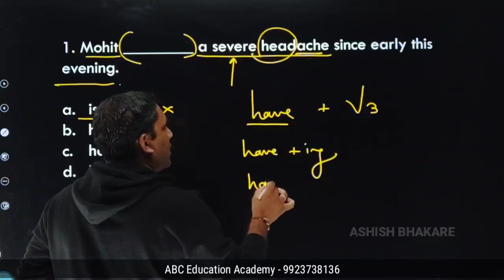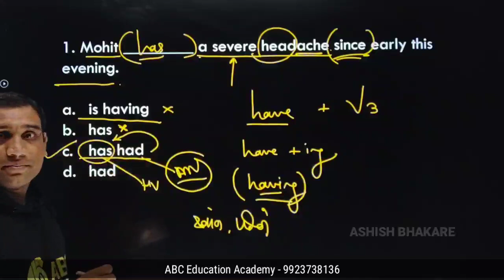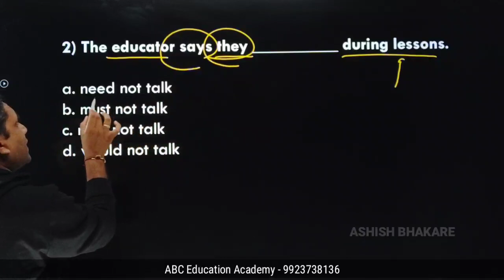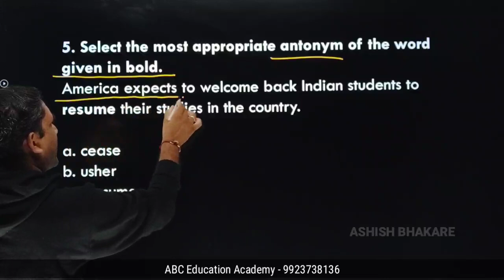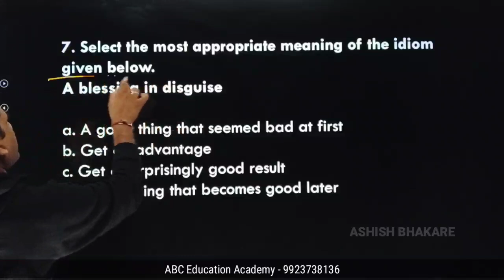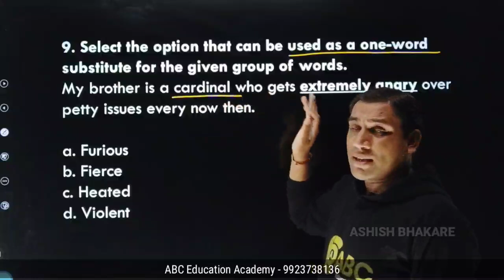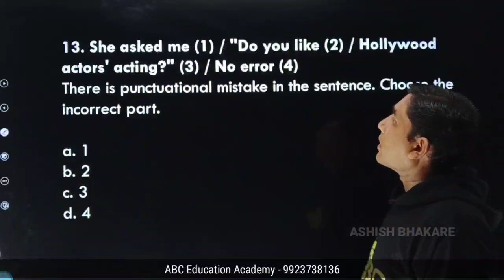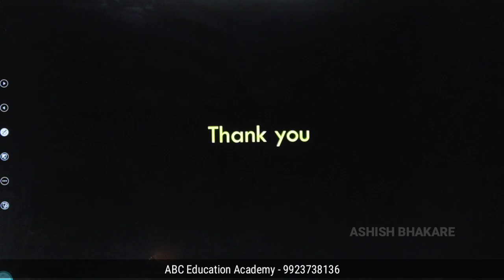TCS | नगर परिषद Test 1 || १५ गुणांसाठी इंग्लिश असं असेल | By Ashish Bhakare Sir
नगर परिषद इंग्लिशसाठी ॲपवर जाऊन Test Series जॉईन करू शकता. खूप फायद्याची राहील.

इंग्लिशचे ऑनलाईन क्लास करण्यासाठी ABC Education App इंस्टॉल करा.

ऑफलाईन क्लास - गाडगेनगर, अमरावती येथे.

पराग देशमुख
Parag Deshmukh
talathi all question,  maharashtara talathi queation pepar 2023,
Talathi exam test series,
Maharashtra talathi queation peapr,
 talathi bharti question peapr 2023, talathi bharti 2023, talathi bharti, talarhi bharti 2023, talathi bharti nagpur, talathi bharti raygad, talthi bharti pune, talathi baharti  amravati,  talathi bhartiqueatiin,
Talathi bharti upadate, talathi baharti lestest news,  talathi bharti latest queation 2023,
Ipm question talathi bahrti,
Garmsevak bharti 2023,
Arogya sevak bharti 2023,
Nagarsevak  bhari 2023,
Mega bharti leteat news,
Question pepar pdf 2023,.
Talathi bharti imp gk queatin 2023,
Zo baharti,  currunt affairs question talathi baharti,  kadambari queatin talathi baharti, samanarthi question talathi bharti,
तलाठी भरती २०२३, तलाठी भरती
तलाठी भरती Gk,
Talathi bharti gk,
mpsc, upsc,
talathi bharti 2023
talathi_ Bharati_
talathibharti1000 fees
Talathi bharti fees,
 talathibahrti ghotada, talathi baharti bogas umedavar,

Samanarhishabd, samnarthishabd tcs